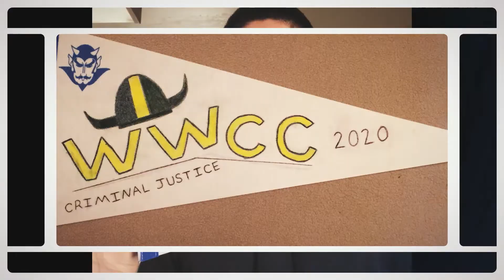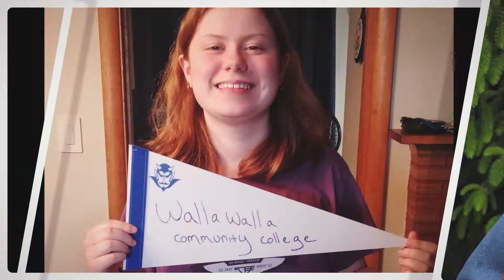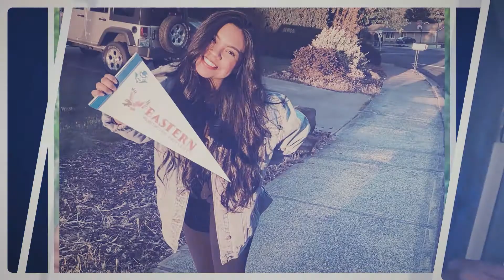Walla Walla High School Senior 2020 Pennant Video